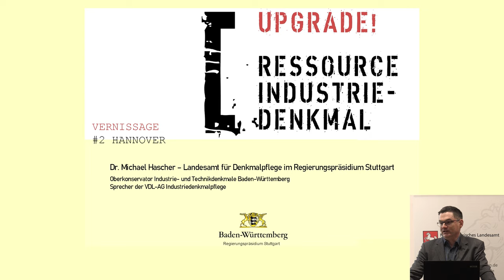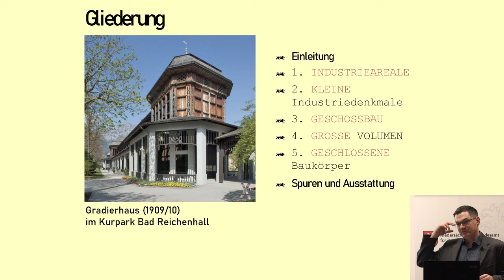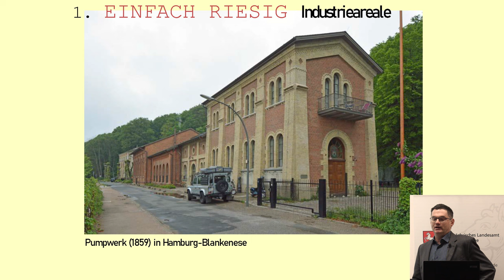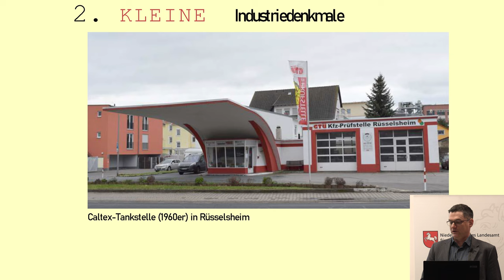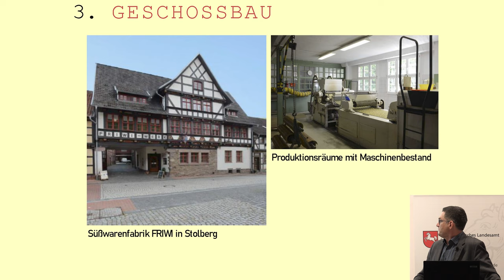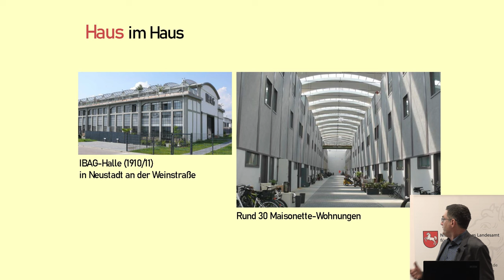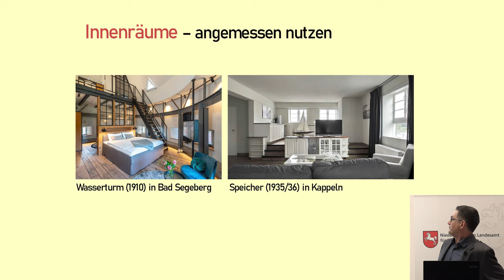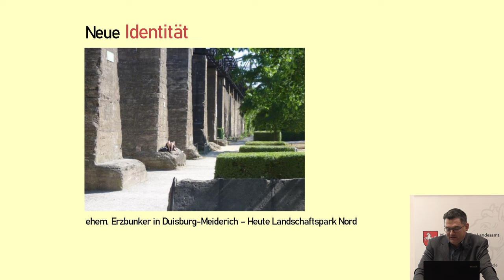Upgrade! Ressource Industriedenkmal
Montagsvortrag von Dr. Michael Hascher anlässlich der Eröffnung der gleichnamigen Ausstellung am 6. März 2023, 18.30 Uhr, im Niedersächsischen Landesamt für Denkmalpflege

Neue Nutzungen für Industrie und Technik. Mit steigendem Bewusstsein für Ressourcenverbrauch und Nachhaltigkeit rücken auch Altbausubstanz und Denkmalpflege positiv ins Blickfeld von Bevölkerung, Politik und Investor*innen. Der Strukturwandel führt allen Ortes zur Aufgabe von alten Industriestandorten und damit vielfach zur Vernichtung von Ressourcen. Um die wertvollsten Relikte dieser Standorte in eine neue Zukunft zu führen, ist Ausdauer und Kreativität gefragt. Die neue VDL-Ausstellung Upgrade! Ressource Industriedenkmal zeigt, wie „ausgediente“ Bauten der Industrie und Technik mit einem Mehrwert für alle umgenutzt werden können. Die vielen großen und kleinen Lösungen aus den letzten Jahren sind nicht nur überraschend individuell und oft auch kostengünstiger als gedacht. Durch die Erhaltung der im Bestand gespeicherten „Graue Energie“ kann auch ein bedeutender Beitrag zum Schutz der Umwelt geleistet werden. Die Projekte sind einerseits Muster für ein konkretes Herangehen an eine ganz besondere Baugattung, andererseits Anregung zu einem verantwortungsvollen Umgang mit unserer gebauten Umwelt.

Kamera & Schnitt: Philipp Zetzsche